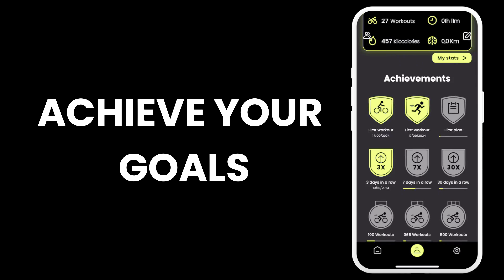CycleGo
Cycling, Running & Rowing app